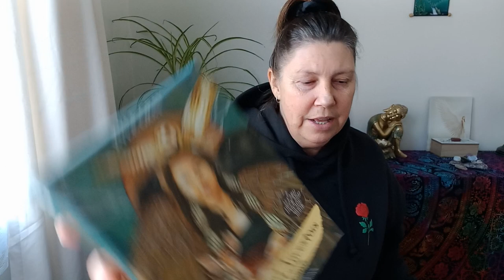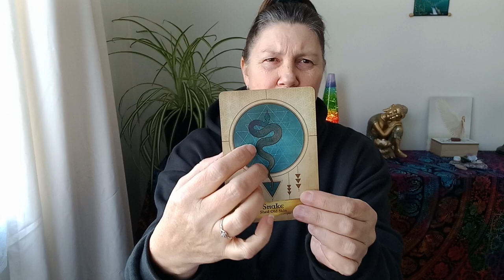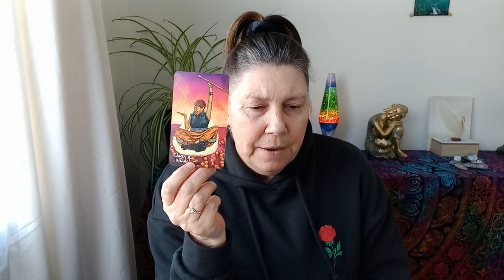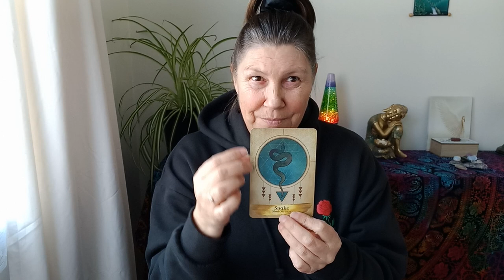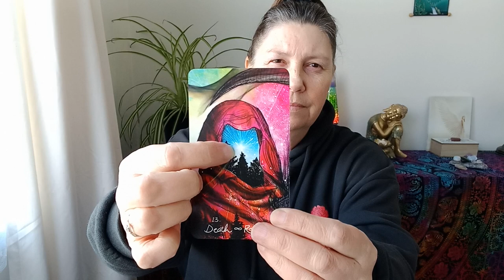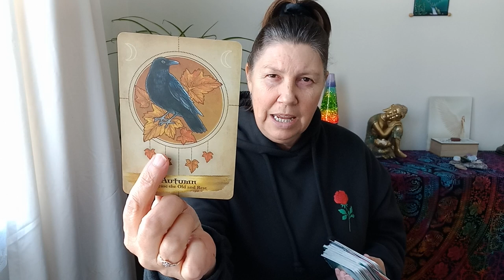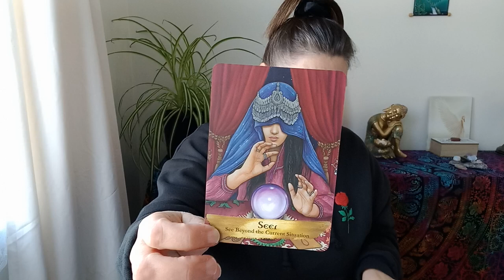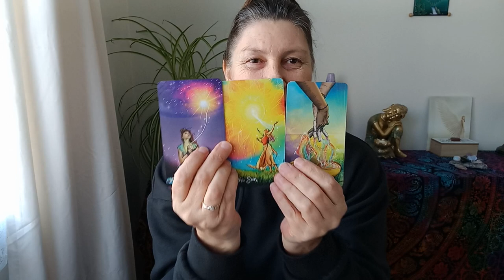VIRGO 💗 THIS CYCLE IS PART OF YOUR EVOLUTION 🌈 NEXT TWO WEEKS!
Hi Virgo.

Juanita.